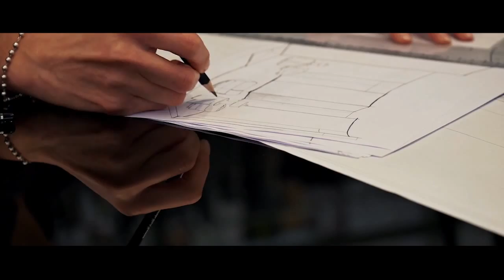ARMANI SUNNY ISLES BEACH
Armani building in Sunny Isles Beach